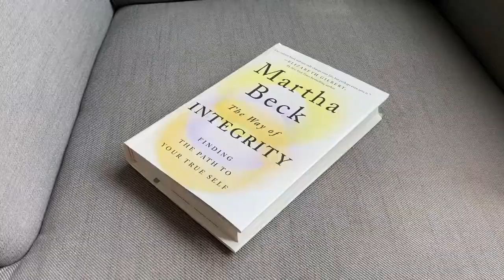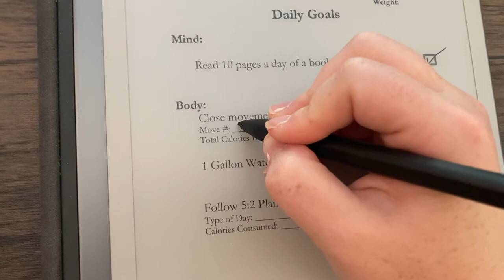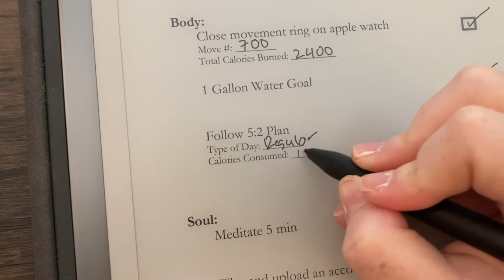Day 17 / 21 Day Reset: Mind, Body, and Soul